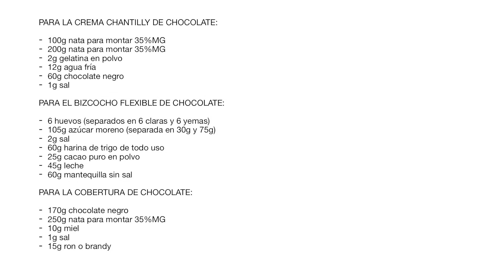BRAZO DE GITANO DE CHOCOLATE O TRONCO DE CACAO. TODOS LOS TRUCOS PARA QUE TE QUEDE PERFECTO!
He preparado para ti este vídeo con todos los trucos para conseguir elaborar un precioso y delicioso brazo de gitano o brazo de reina de chocolate o cacao sin los problemas que pueden dar este tipo de pasteles sobre todo a la hora de enrollar el bizcocho. También puedes ver la receta de un bizcocho flexible súper fácil de enrollar, evitando así que se rompa o tengas que ensuciarlo todo. Además te enseño a preparar un delicioso relleno de trufa fresca que complementa este pastel a la perfección y que está deliciosa y puedes emplear en cualquier tarta o torta. Finalizo mostrándote un glaseado muy sencillo y totalmente casero de chocolate con el que te quedará precioso y que puedes decorar con un cornet de papel como ves en el vídeo.

A continuación te dejo los ingredientes:

PARA LA CREMA CHANTILLY DE CHOCOLATE O TRUFA FRESCA:

100g nata para montar 35%MG
200g nata para montar 35%MG
2g gelatina en polvo
12g agua fría
60g chocolate negro
1g sal

PARA EL BIZCOCHO FLEXIBLE DE CHOCOLATE:

6 huevos (separados en 6 claras y 6 yemas)
105g azúcar moreno (separada en 30g y 75g)
2g sal
60g harina de trigo de todo uso
25g cacao puro en polvo
45g leche
60g mantequilla sin sal

PARA LA COBERTURA DE CHOCOLATE:

170g chocolate negro
250g nata para montar 35%MG
10g miel
1g sal
15g ron o brandy